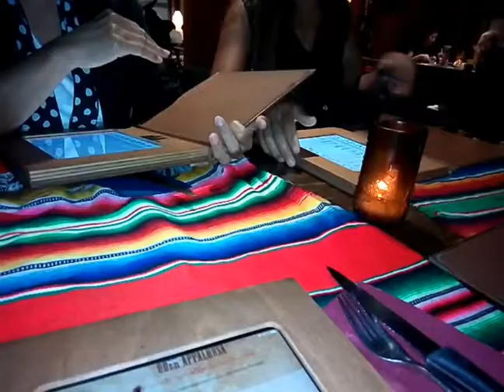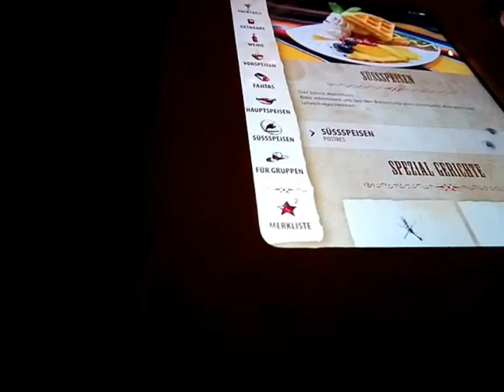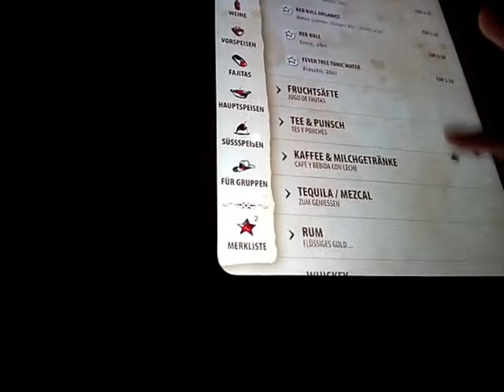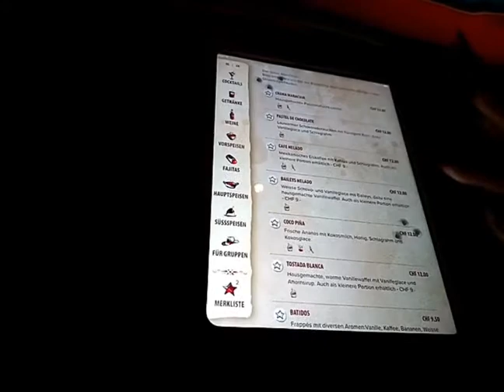Outing with my BFF and Friends